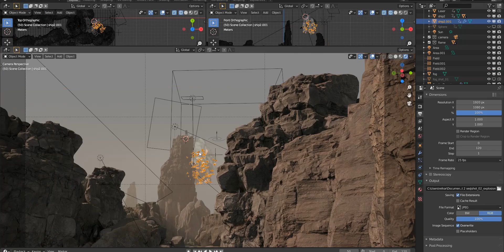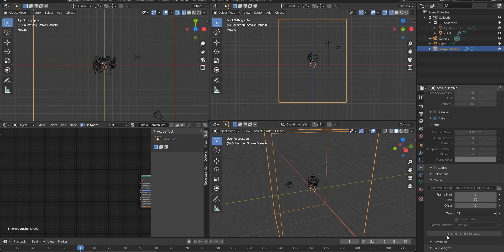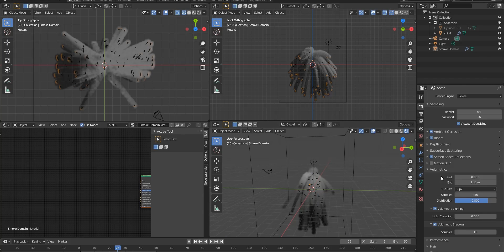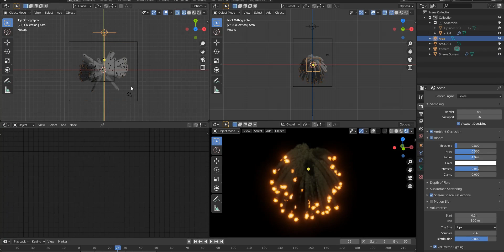Create simple explosion in blender Mantaflow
Created a small air battle shot in blender 2.9, this time main focus was to
create a vfx(explosion) using blender's mantaflow simulation.
Rendering is done in eevee engine as it is faster than cycles.
you can go ahead and check my workflow for creating a explosion.